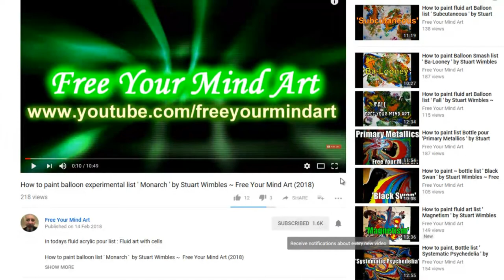How To Make A Resin Geode 'Geo 8' with crystals by Stuart Wimbles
This is my crystal geode number 8 'Geo 8' on a hanging bamboo chopping board I used larger amythist on this piece with 2 different blue glass and glitters. I also used golden glitter glue gun glue to emphasise the lines.   Hope that you like this one :)